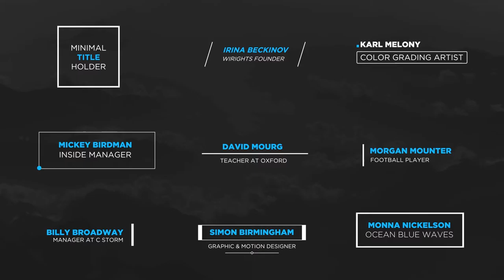Media Travel Parallax Slideshow | After Effects Template | Openers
Special Thank You ❤ to Glukoff!

Recommended Section:
0:01 Animated Typeface
1:04 Download '17 Minimal Title Holders'
1:04 Download 'Digital Parallax Slideshow'
1:04 Music
1:12.200 Download 'Subscribe project'